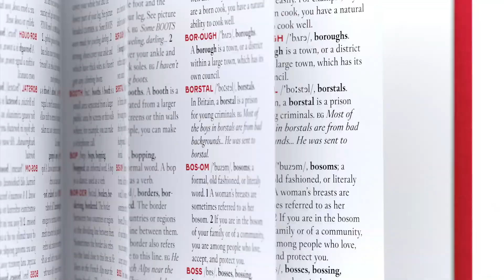Cartier ABC of Creativity: F is for Flower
In the latest instalment of Cartier's creative approach to ABCs, discover the more impertinent kind of florist in the world of jewelry.